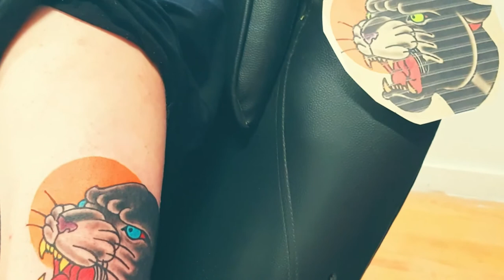TATTOO TUTORIAL tattoo timelapse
TATTOO TUTORIAL